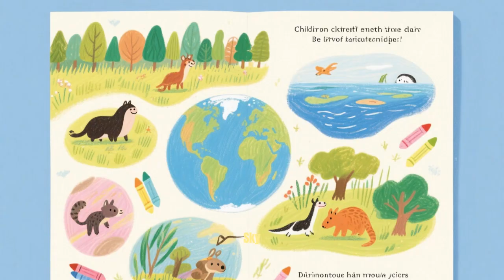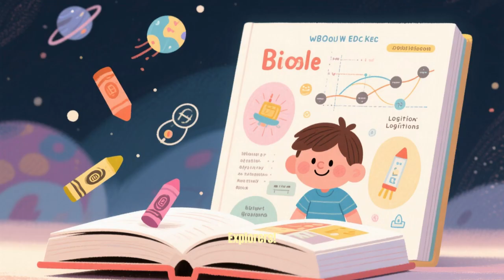Are We Alone in the Universe A Space Adventure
“Are We Alone in the Universe? 👽🌌 A Space Adventure for Kids!”

🪐 Description:
Hey there, space explorers! 🚀 Join us on a super fun and exciting space adventure as we search for life beyond Earth!

We’ll visit mysterious planets, zoom past colorful stars, dive into galaxies, and meet amazing space robots that help us explore the unknown. 🌠

Get ready to learn, imagine, and dream big — because the universe is full of surprises!

💬 “If I found aliens, I would…” 👽✨